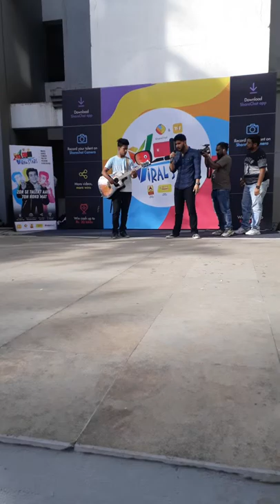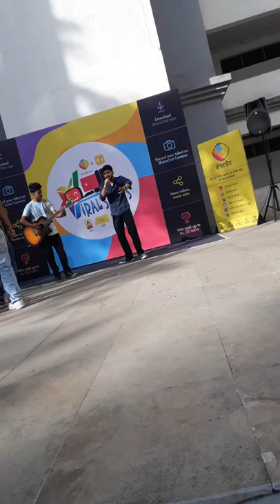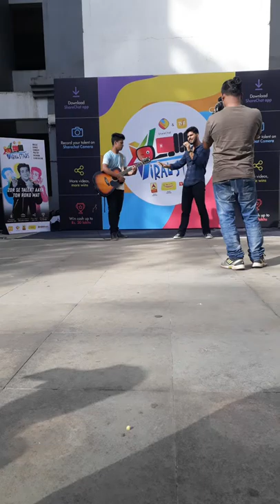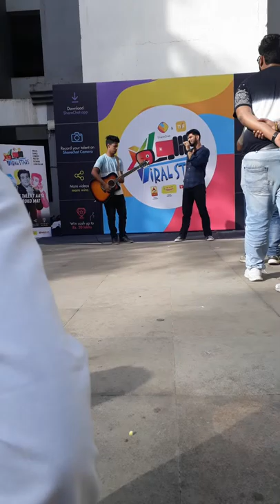Mai dekha teri photo full song || Terna engineer college